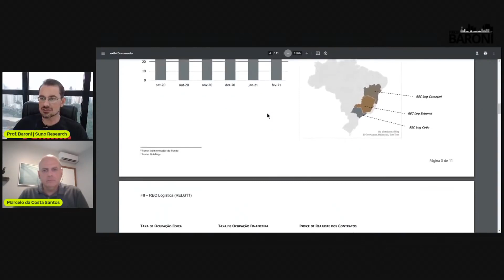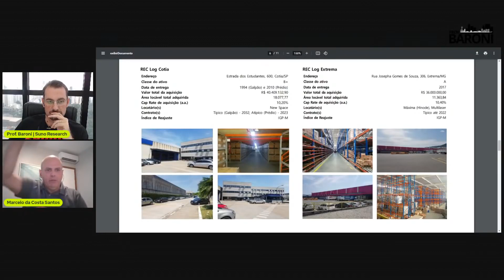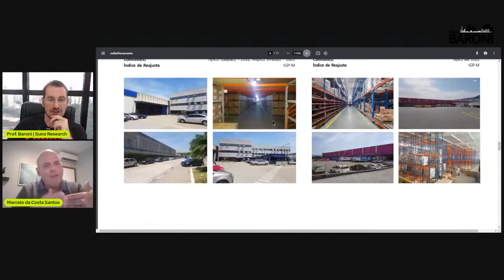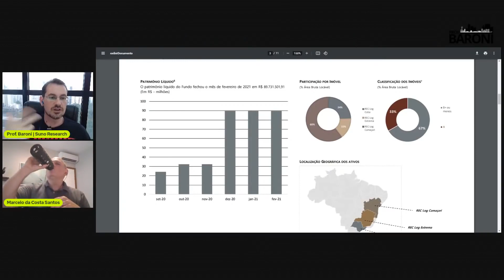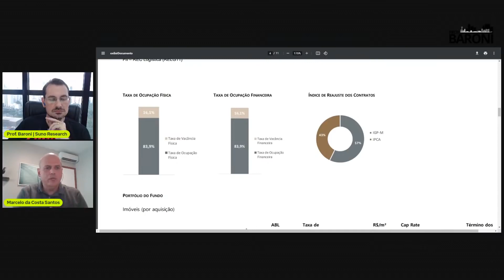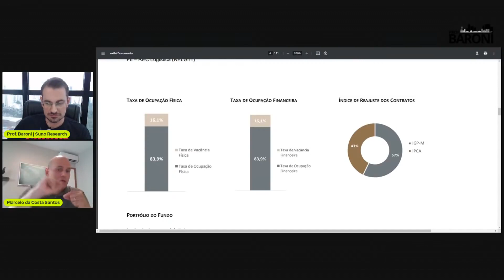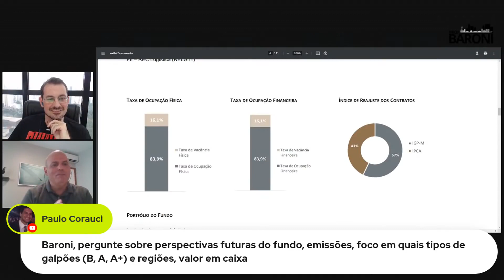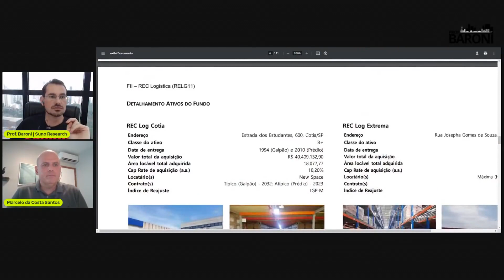(SEM ÁUDIO)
Marcelo da Costa Santos,
Head do Fundo de Logística Com quase 30 anos de experiência nos setores financeiro, private equity e imobiliário, Marcelo foi fundador e CEO da NAI Brazil/Engebanc Real Estate, onde montou a melhor equipe de Pesquisa e de transações de Logística e Ativos Industriais do mercado brasileiro. Em 2018, após 4 anos à frente da empresa, vendeu as operações para um competidor internacional. Também foi vice-presidente América do Sul de Capital Markets e Valuation & Advisory da Cushman & Wakefield, onde comandava mais de 70 profissionais em três áreas diferentes da empresa; foi sócio-diretor da MaxCap, empresa de private equity imobiliário; Diretor Adjunto de M&A no UBS Warburg e Analista de Investimentos no ABN Amro. Marcelo é Membro do Conselho do Shopping Vitória e bacharel em Economia pela FEA-USP.